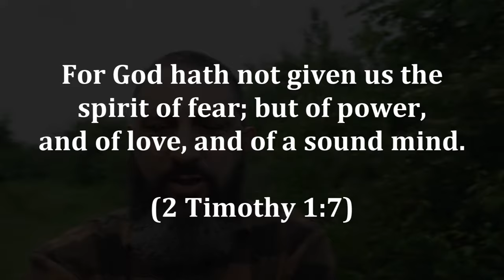Is Russia Ready To Destroy America?